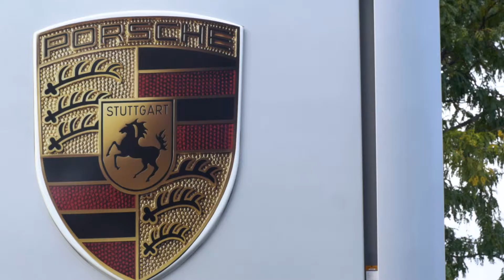Sneak Peak of the 2017 Panamera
2017 Porsche Panamera – Sneak Peek Event
The new Panamera is more Porsche than ever. With a retractable spoiler, 550 horsepower, and a “Porsche Advanced Cockpit”, the Panamera has evolved into the perfect sedan.
This sneak preview video of our exclusive unveiling event at our Mark Motors Porsche dealership will prove to you just that.

Porsche Panamera 2017 - Événement d'aperçu
La nouvelle Panamera est plus Porsche que jamais. Avec un aileron rétractable, 550 chevaux, et le nouveau système "Porsche Advanced Cockpit", la Panamera est devenue la berline parfaite.
Cet aperçu vidéo de son dévoilement exclusif chez notre concessionnaire Mark Motors Porsche vous le prouvera sans doute.